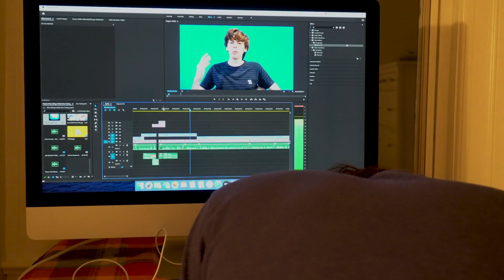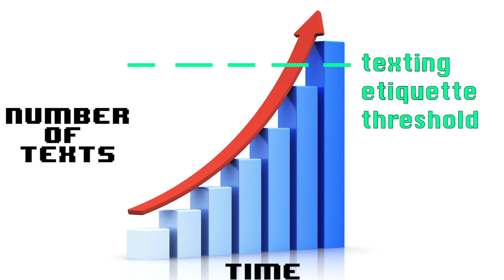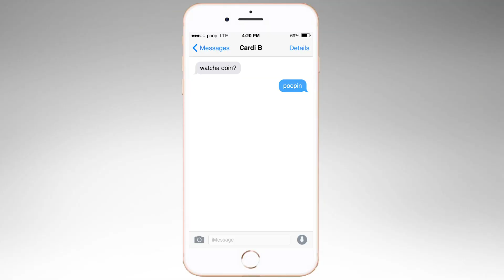Why Calling is BETTER than Texting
Woah! I'm alive!

Anyways, here's a rant about why calling is better than texting. I feel like we all text too much and call too little so yeah. That's what this video is (with lots of banter course). I hope you enjoy it!

About Garrett Pahl:
I like to make jokes and other things. Comedy, sketches, rants, music videos